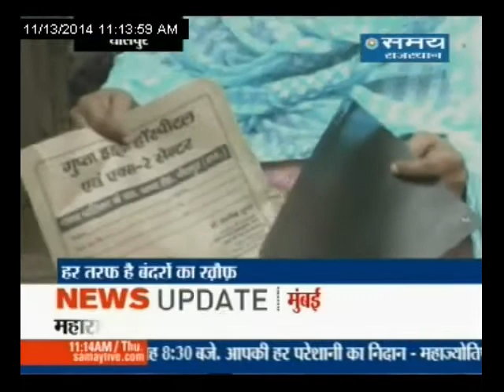धौलपुर में बंदरों का आतंक